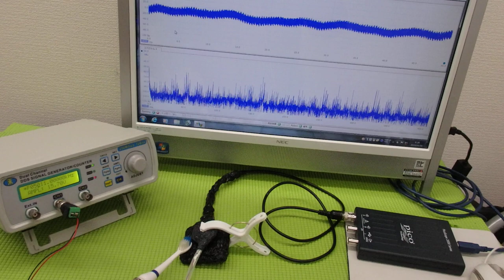非線形振動現象をコントロールする超音波技術 ultrasonic-labo